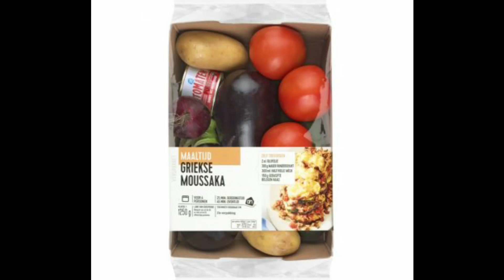Vloggen Met Patrick #21 Gerecht: Griekse moussaka maken (Pakket AH)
Wat handig! Met dit verspakket maak je in een handomdraai een lekkere Griekse moussaka, die je met trots op tafel kunt zetten. Zo heb je altijd een bijzondere maaltijd paraat, met lekkere ingredi‘nten en veel groente. En het mooie is: het pakket bevat precies de juiste hoeveelheden. No waste, dus.

Voor 3-4 personen

Inhoud

2 aubergines 1 courgette 4 tomaten 1 rode ui 2 tenen knoflook 2 aardappels 1 blikje tomatenpuree zakje moussaka-kruidenmix Zelf toevoegen 2 el olijfolie 300 g mager rundergehakt 300 ml halfvolle melk 150 g geraspte belegen kaas

Bereiden

1. Verwarm de oven voor op 200°C. Vet de ovenschaal in.

2. Maak de groente schoon. Snij de aubergine en courgette in dunne ronde plakken en de tomaten in blokjes. Pel en snipper de ui en knoflook. Schil de aardappels en snij in dunne plakjes.

3. Verhit de olijfolie in een hapjes- of braadpan. Bak hierin het mager rundergehakt in 3-5 minuten op hoge temperatuur rul.

4. Voeg de ui en knoflook toe en roerbak 2 minuten op hoge temperatuur.

5. Voeg de tomatenpuree toe en roerbak 2 minuten op middelhoge temperatuur.

6. Voeg de tomaten, moussaka-kruidenmix en halfvolle melk toe, breng al roerend aan de kook en laat de saus op lage temperatuur 10 minuten sudderen.

7. Verdeel 1/3 deel van de saus over de bodem van de ovenschaal en leg er dakpansgewijs de helft van de aubergine en de helft van de courgette op.

8. Verdeel hierover de helft van de overgebleven saus en bestrooi met de helft van de geraspte kaas.

9. Leg hierop dakpansgewijs de overige plakken aubergine en courgette. Verdeel hierover de overgebleven saus en dek af met de plakjes aardappel.

10. Bestrooi de bovenste laag met de rest van de geraspte kaas. Plaats de schaal in het midden van de oven en bak de moussaka in 45 minuten gaar en goudgeel.

 Tip: liever vegetarisch? Vervang het gehakt door 300 gram witte bonen.